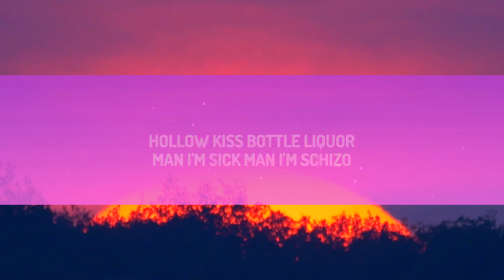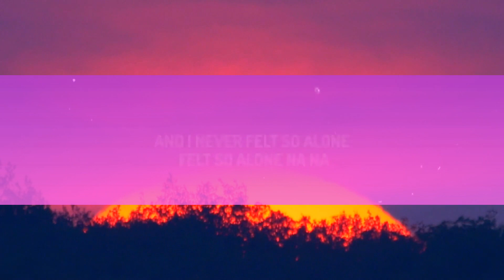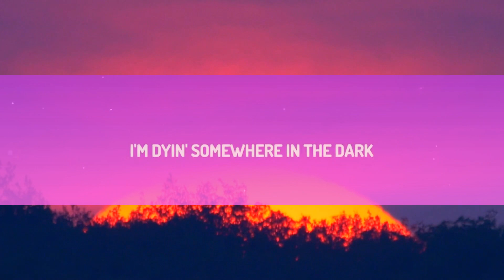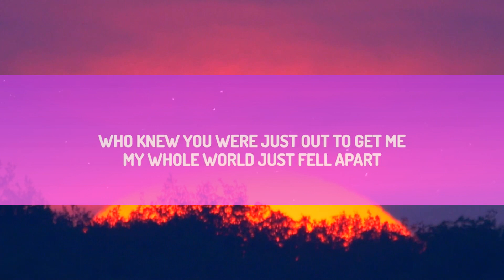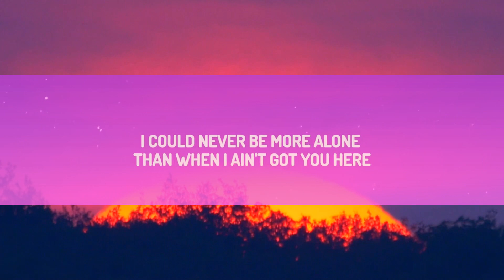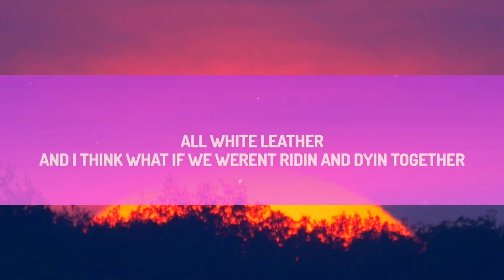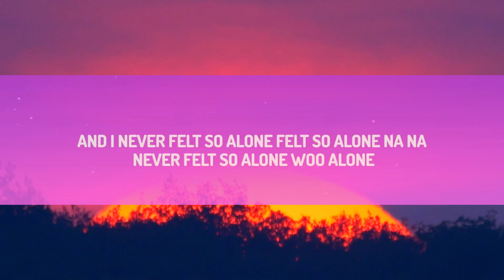Labrinth, Billie Eilish - Never Felt So Alone (Lyrics) | 25 Min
♫ Labrinth, Billie Eilish - Never Felt So Alone

(Lyrics):
[Intro: Labrinth]
Oh-oh, oh-oh
Oh-oh, oh-oh